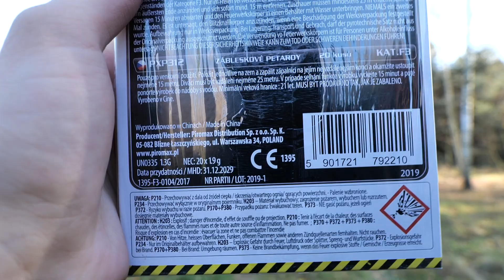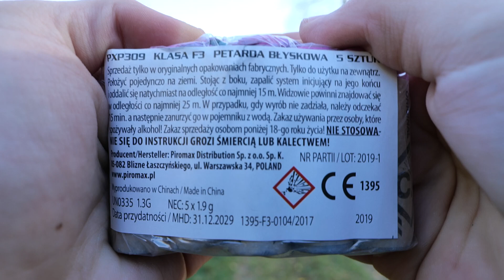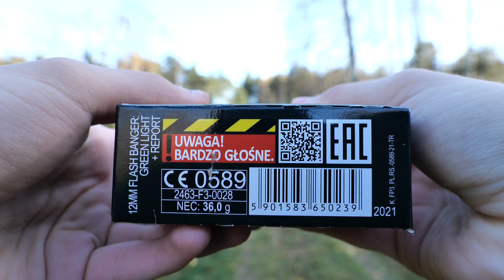FP3 NEW EDITION VS C4 PXP309 2019-1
▸czytaj opis ;]

Witamy!  W tym odcinku nagraliśmy porównanie petard o nazwie fp3 new od jorge oraz c4 pxp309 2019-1 od piromaxa.  Wszystkie szczegółowe inforamcje zostały zawarte w filmie.
Zobaczcie sami, która wypadła lepiej.
Miłego oglądania ;]
1. Andre 70zł
2. Mateusz K 63zł
3. Dmk 40zł
4. Kacper 39zł
5. Hela 35zł / Piro Patryk 35zł
6. Sokół90 27zł
7. Jan Sobieski 23zł
8. Karol 22zł
9. lupka001 19zł
10. Xfires 10zł / History Tent 10zł